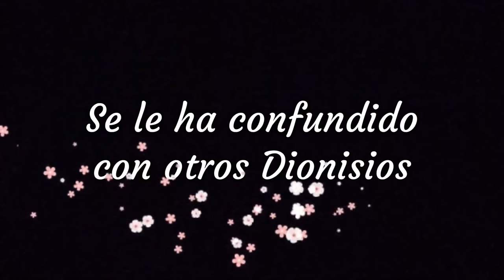Dionisio Areopagita en 2 Minutos - El Santo del Día - 9 de Octubre